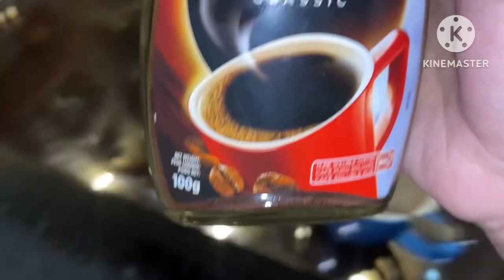My Morning Routine With 2 Kids In Joint Family|Susral Main Jb Farq Ho Dil Dukhta H😞Saas Gusa Hogain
Today in this video I will be sharing My Morning Routine With 2 Kids In Joint Family|Susral Main Jb Farq Ho Dil Dukhta H😞Saas Gusa Hogain
So if you are interested then keep on watching.